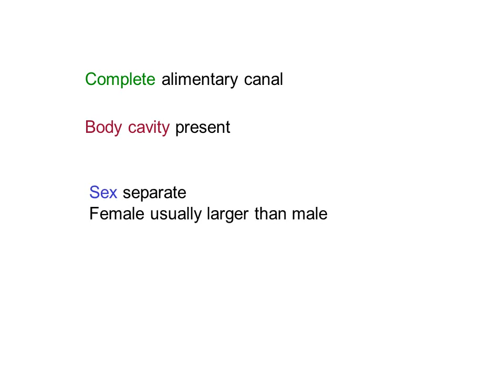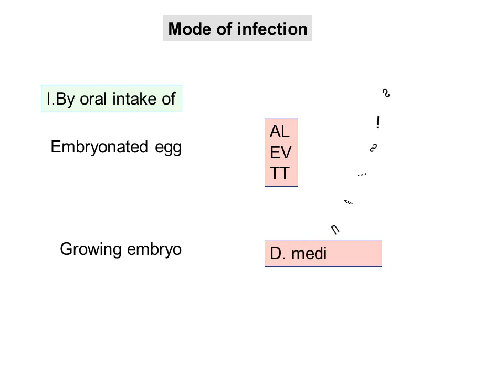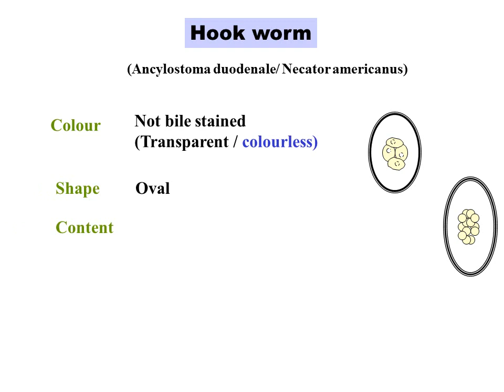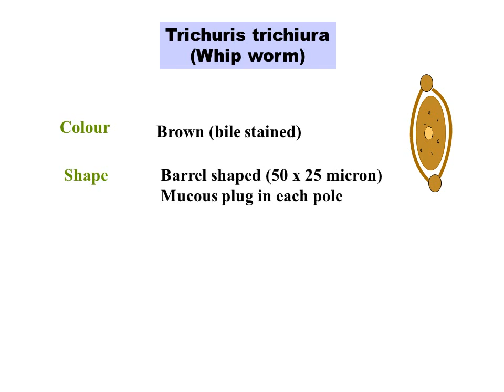Nematoda general characters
They are unsegmented worms.It is elongated and cylindrical or filiform in appearance.The male nematode typically has a coiled tail and female nematode larger than male.